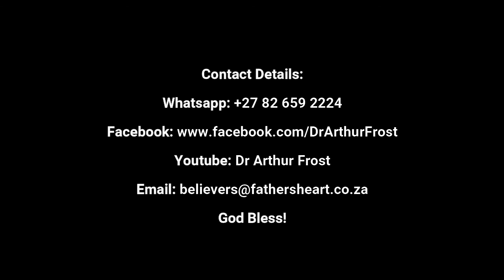* Communion - 17 August 2022 - Do things to God's glory